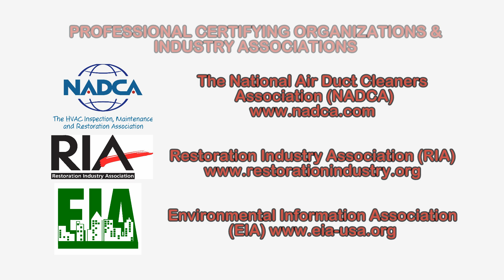Stachybotrys in My Home: Now What?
The presence of high levels of mold indoors is known to cause a variety of health concerns and can even lower the value of a property.  In most indoor environments, all it takes for mold to begin to grow is moisture from water damage, excessive humidity, water leaks, condensation, water infiltration or a flooding event.

One type of mold in particular has garnered widespread attention by the media.  Stachybotrys chartarum has often been called "black mold" or "toxic mold" when referred to in news reports.  Although Stachybotrys chartarum can appear black in nature, and is also often green, so to can many other types of mold.   Likewise, even though Stachybotrys chartarum can produce mycotoxins, its presence does not necessary mean that toxins are present.

Stachybotrys chartarum often grows on wet materials with a high cellulose and low nitrogen content, such as fiberboard, gypsum board, paper, dust and even lint.  In many circumstances where water damage has occurred, multiple types of mold are found.  For example, Cladosporium, Penicillium, Aspergillus and Alternaria are all frequently associated with moldy indoor environments.  Some of these fungi are also known to sometimes produce mycotoxins and they can also cause health concerns.

Having Stachybotrys chartarum or any type of mold growing indoors with high levels present in the air people breathe is a concern for building occupants.   Some people are allergic to mold and it is a known asthma trigger.  Immunocompromised people and those with chronic lung diseases are at increased risk for opportunistic infections and may develop fungal infections in their lungs from some types of fungi, such as Aspergillus.

Whether its Stachybotrys chartarum or any other type of mold associated with wet indoor environments, mold growth indicates that there is a problem with water or moisture. This is the first issue that needs to be addressed or else the mold will continue to be a problem.

There are professionals who specialize in conducting indoor air quality investigations and companies who remediate homes and buildings when mold growth is found.

These are just a few things to know about Stachybotrys in indoor environments, to learn more about this or other indoor air quality, health and safety, occupational or environmental issues, please visit the websites shown in the video.